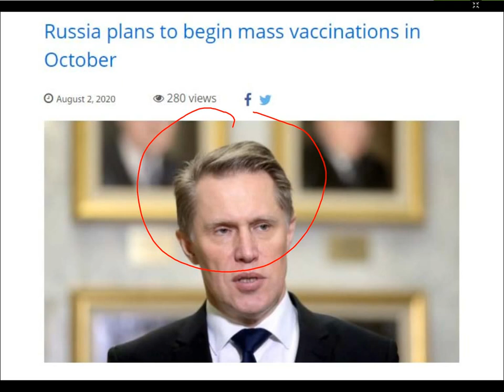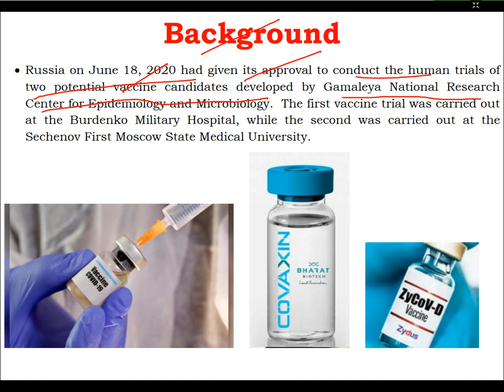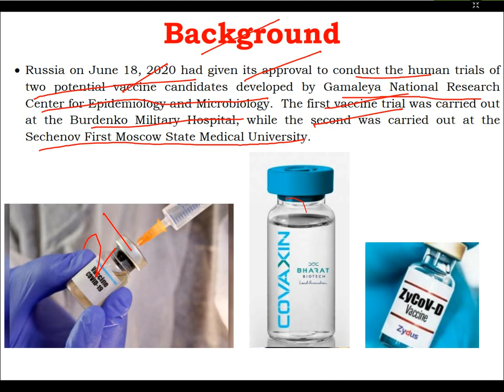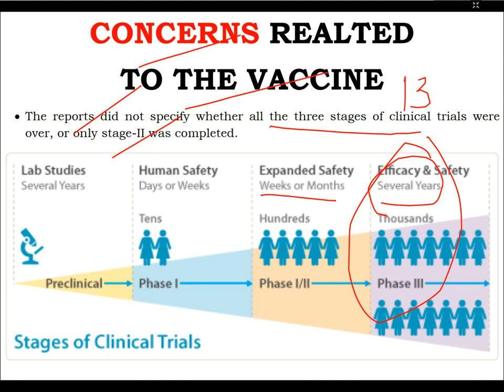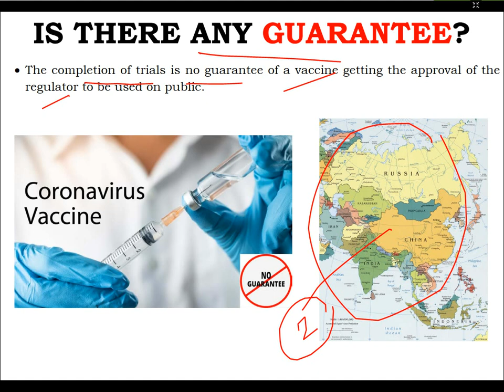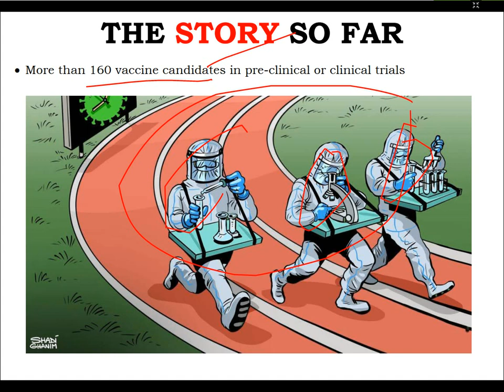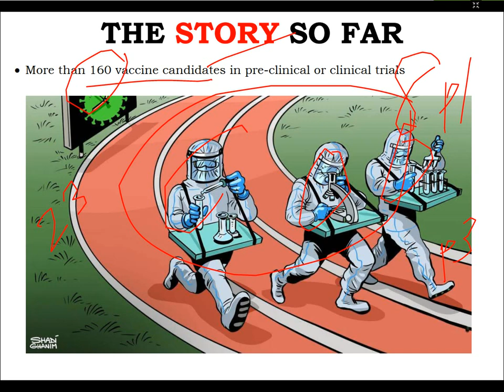Russia plans mass vaccination against COVID 19 by October || Major Relief For The World UPSC 2020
Russian health authorities are preparing to start a mass vaccination campaign against coronavirus in October, the health minister has said.

Russian media quoted Mikhail Murashko as saying that doctors and teachers would be the first to receive the vaccine.

Reuters, citing anonymous sources, said Russia's first potential vaccine would be approved by regulators this month.

However, some experts are concerned at Russia's fast-track approach.

On Friday, the leading infectious disease expert in the US, Dr Anthony Fauci, said he hoped that Russia - and China - were "actually testing the vaccine" before administering them to anyone.

Dr Fauci has said that the US should have a "safe and effective" vaccine by the end of this year.

"I do not believe that there will be vaccines so far ahead of us that we will have to depend on other countries to get us vaccines," he told US lawmakers.